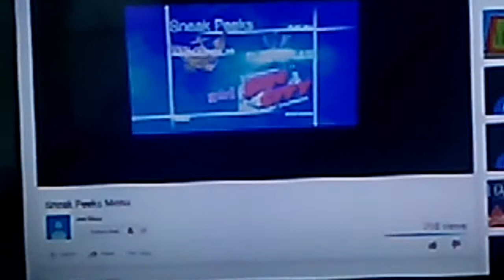Sneak Peeks (Proof,Hidalgo,Home Improvement)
ToysRUs is coming back! This Rocks